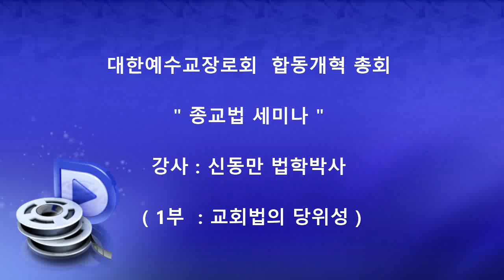■ LGs – TV : 신동만 법학박사의 교회법 세미나 ( 1부 : 교회법의 당위성 )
☆ 대한예수교장로회 합동개혁총회 : 교회법 세미나
☆ 강사 : 신동만 법학박사 ( 2부 : 교회법의 당위성 )
☆ 교회법 개론 저자 - 신동만 법학박사
☆ 신동만 법학박사의 주요저서
▶ 복음의 길을 엿보다 ( 출판사 : 쿰란,  발행년도 2012 )
▶ 복음의 길을 걷다 ( 출판사 : 쿰란,  발행년도 2014 )
▶ 복음의 길을 찾다 ( 출판사 : 쿰란,  발행년도 2016 )
▶ 교회법 개론 ( 출판사 : 쿰란,  발행년도 2018 )
☆ 신동만 법학박사 소개 및 자격증 사항
▶ 건국대학교 행정대학원 사회복지학석사
▶ 건국대학교 일반대학원 법학과 법학박사
▶ 선우장로교회 현재 담임목사
▶ 올리브 요양병원 원목
☆ 자격증 소개
▶ 기독교 치유상담사 1급,
▶ 독서 지도사 1급,
▶ 평생교육사 2급
▶ 사회복지사 2급, 1급
▶ 청소년 지도사 2급
■ 복사, 공유는 환영합니다.
■ 이 강의의 내용에 대한 문의는 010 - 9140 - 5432 로 연락주세요.